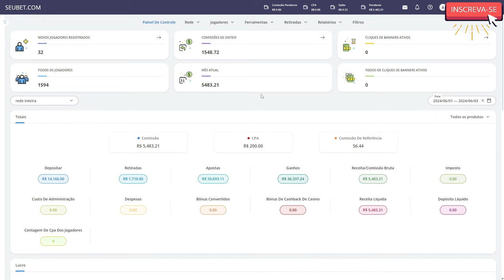MELHOR PLATAFORMA PARA SE AFILIAR - 60% REV - BOT DE SINAIS - LINKS DE EXTREMA CONVERSÃO!